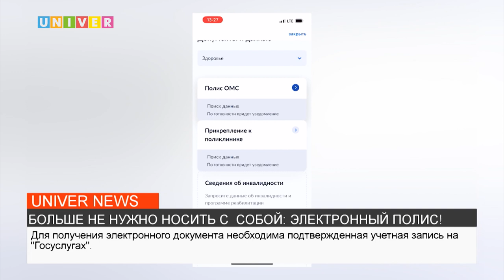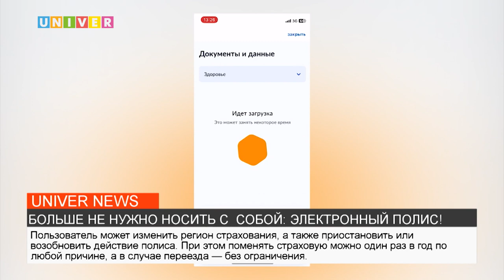БОЛЬШЕ НЕ НУЖНО НОСИТЬ С СОБОЙ: ЭЛЕКТРОННЫЙ ПОЛИС!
Обязательное медицинское страхование - это некий официальный бланк бумажного или пластикового вида, но с 2023 года он  приобретёт вид уникальной электронной системы – подробнее в сюжете Алины Красильниковой.